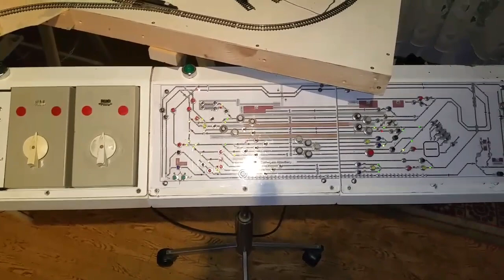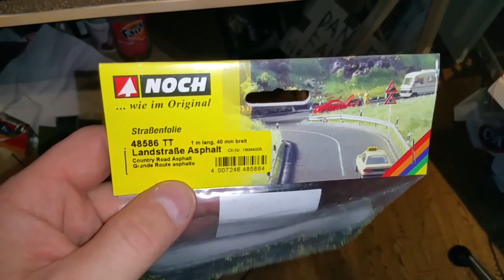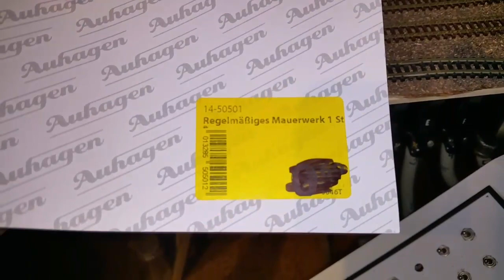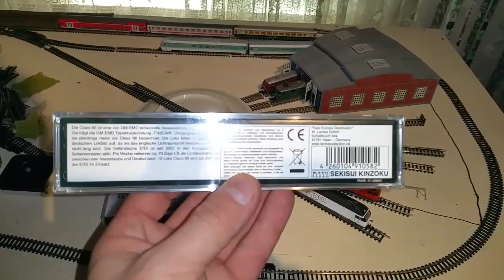Spur N Modellbahn Bau Material gekauft, Class 66 keine Chance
So Leute heute habe ich etwas Baumaterialien gekauft, Matten Straßen und Moss ,außerdem
Meine beiden Class 66 bekommen ,die wieder
Mal ,wie konnte es anders sein, nicht durch Radius 2 kommen, sehr schade aber kann man
Nicht ändern ,tja was nun ?? Entweder Tauschen
Oder alles umbauen ,aber würde das von euch jemand machen ,wegen 2 Loks ?? Ich denke eher nicht, ihr könnt euch ja melden wer ne Idee hat ,Oder vielleicht auch was cooles zum Tausch.